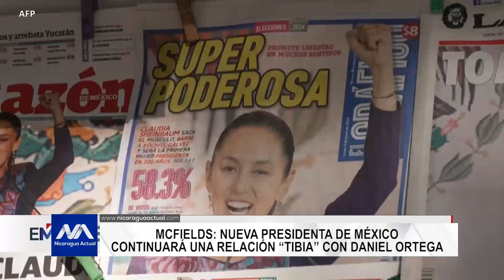Opositores piden apoyo de nueva Pdte. de México aunque sea afín a la dictadura